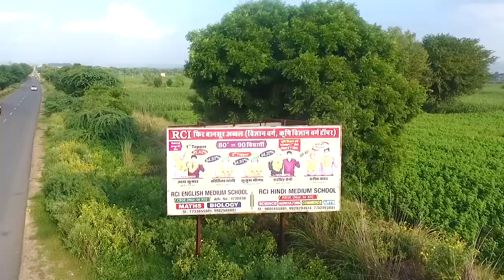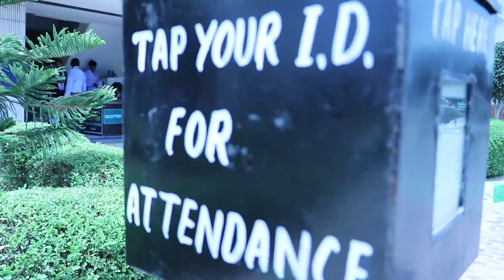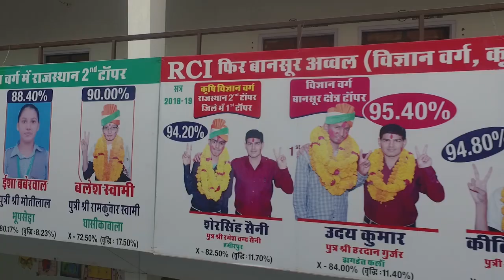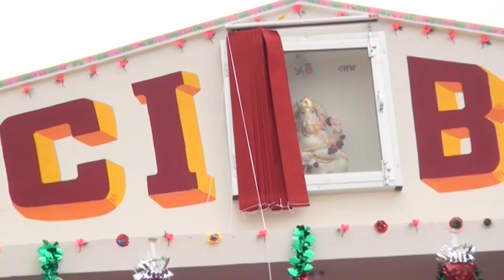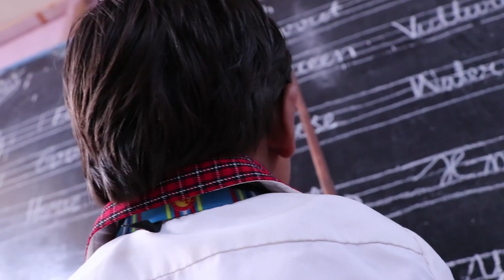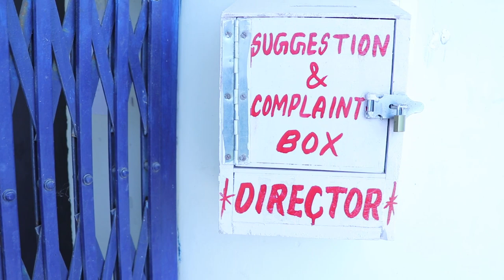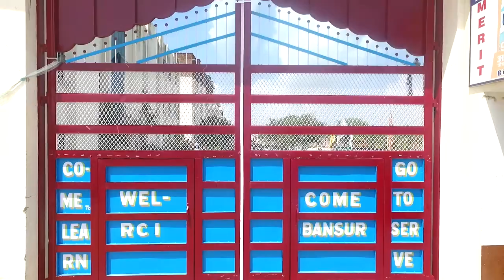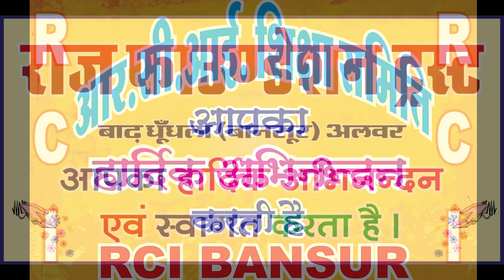RCI SCHOOL CAMPUS BANSUR ll RCI EDU. HUB ll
RCI SCHOOL